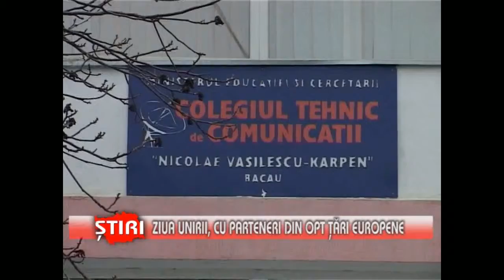Dissemination Events Romania-23- 1tv Bacau, Comenius UE-g(old)en future 2012-2014